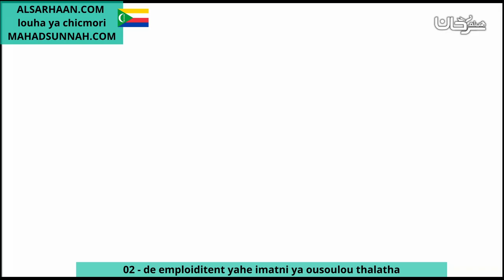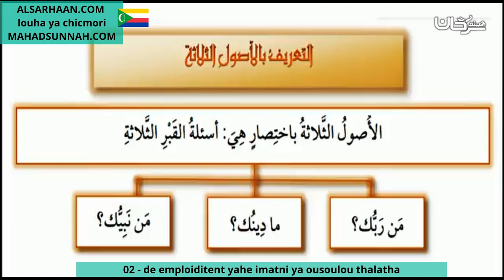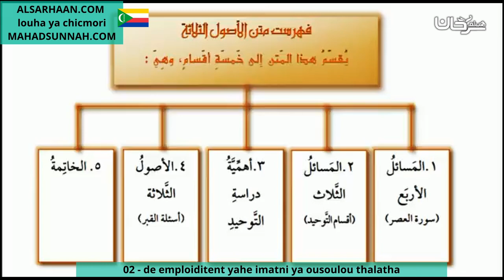02 de emploiditent yahe imatni ya ousoulou thalatha فهرس متن الأصول الثلاثة